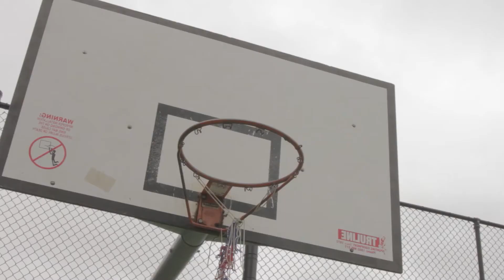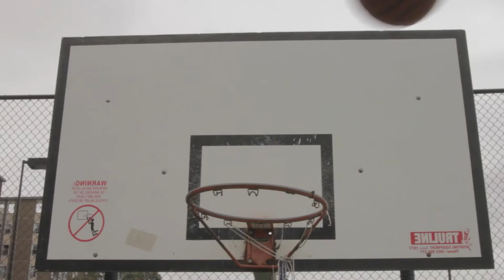[Wellness Series] Treat Yourself: Injury Prevention & Management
This episode of our Wellness Series online, Scott gets a little more Law & Order on this bizness as he covers injury prevention and management...

Arc Sport's Wellness Series //
Need some inspiration to get fit? Want to kiss goodbye the Mi Goreng and learn how to train well on a budget?

Watch our Wellness Series - free health-focused seminars with successful sports and industry spokespersons, personal trainers, physiotherapists and nutritionists. The Wellness Series videos are available in our YouTube playlist here, or watch out for them on the dates below. Make sure you also stayed tuned to our Facebook page for the fortnightly releases.

More information on Arc Sport and our other awesome programs

Video kudos to the vHub volunteer program (arc.unsw.edu.au/get-involved/v­olunteerin­g/vhub)